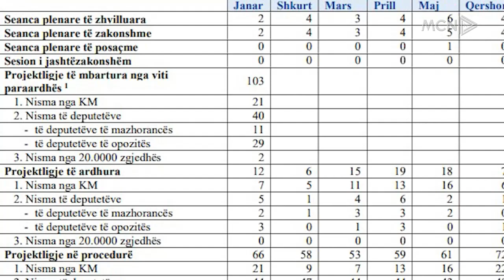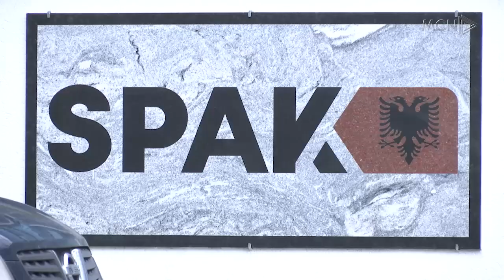Qeveria “bën ligjin” në Parlament. 67 drafte të propozuara, opozita e kufizuar në nisma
Raporti i punës së Parlamentit për vitin 2024 rendit qeverinë se kontributoren më të madhe me projektligje. Këto drafte janë miratuar pothuajse unanimisht nga mazhoranca, ndërsa opozita duket shumë më e kufizuar në nisma.